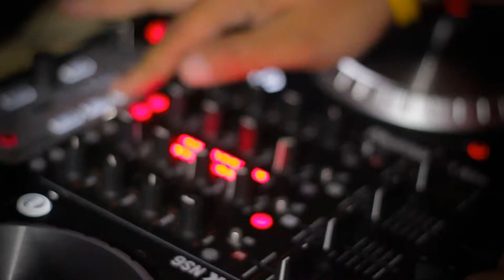Jo Jetz- Go Dumb [Unofficial Video] (WET Ent Promo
Footage from WET Ent's party at Primo's with a performance by Jo Jetz of his new single "Go Dumb".